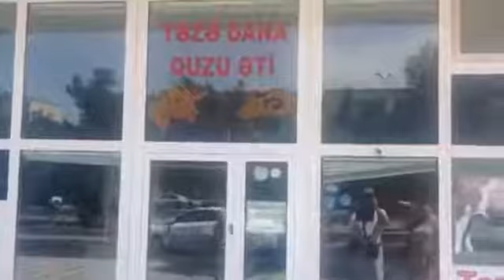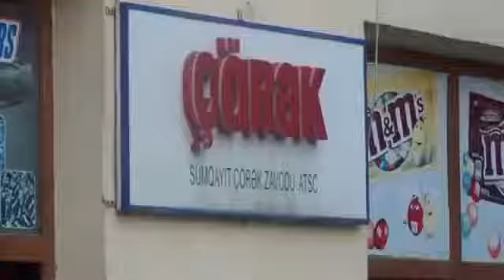Шуточная песня для Азербайджанцев 03